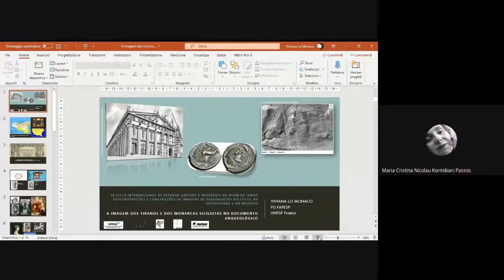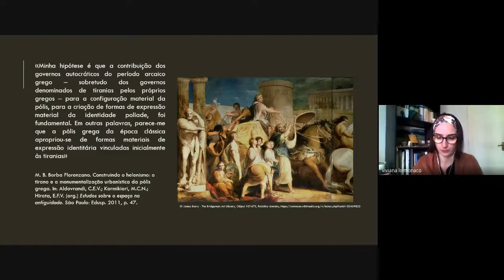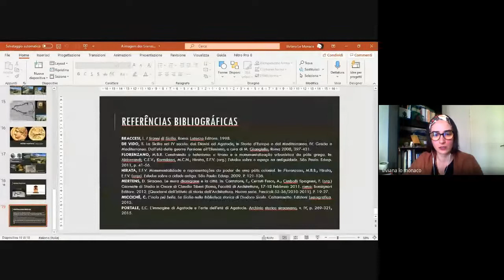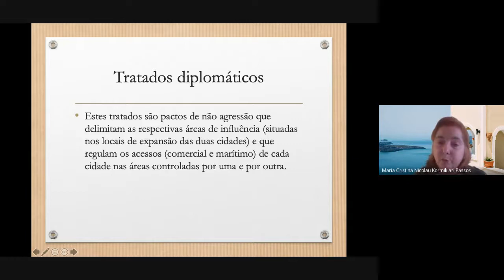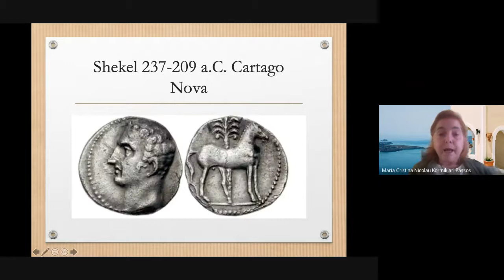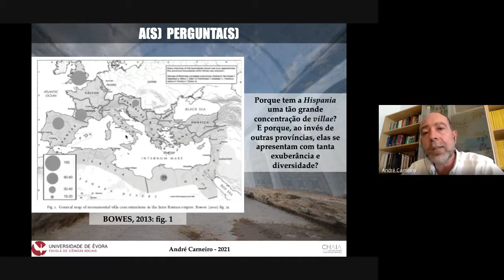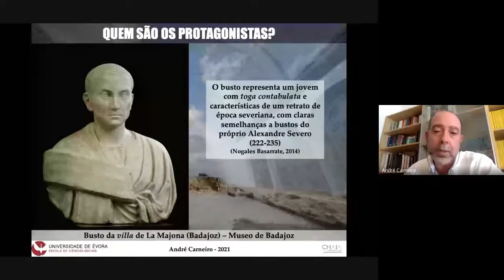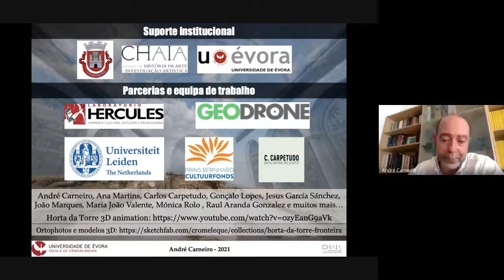Mesa 09 – A interpretação de figuras históricas através da Arqueologia Clássica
Palestrantes:
Prof.ª Dr.ª Viviana Lo Monaco (UNESP/Franca) – “A imagem dos tiranos e dos monarcas siciliotas no documento arqueológico”
Prof.ª Dr.ª Maria Cristina Nicolau Kormikiari (MAE - USP) – “Aníbal Barca, general e sufete cartaginês, séculos III – II a.C.: um personagem histórico sob as lentes da Arqueologia”
Prof. Dr. André Carneiro (Universidade de Évora – Portugal) – “Illustris possessores. Proprietários e villae nos tempos de Teodósio no sudoeste peninsular”.
Coordenadora: Prof.ª Dr.ª Viviana Lo Monaco (UNESP/Franca).